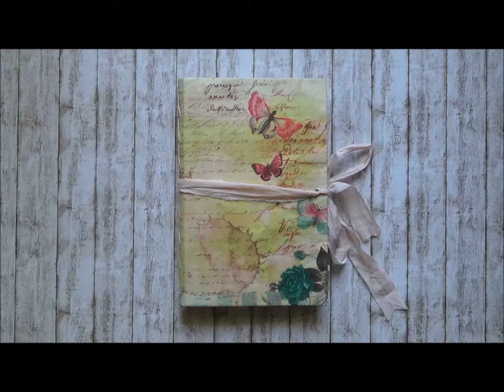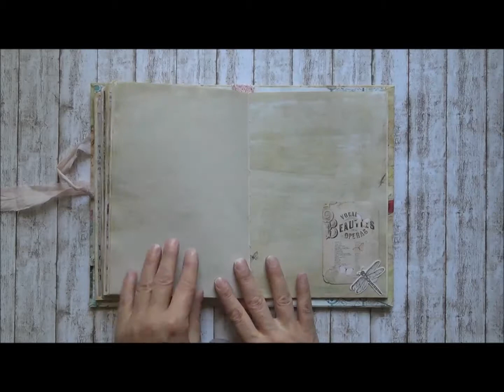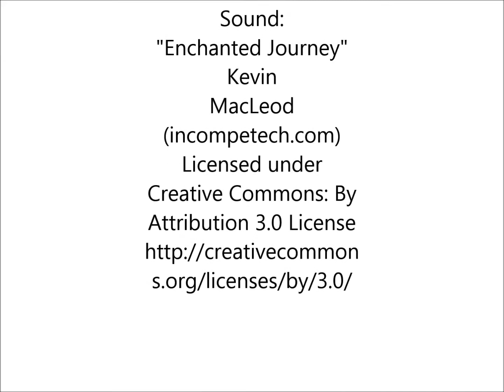Flutter Garden Journal (sold)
Envelope covered 5.75" x 9" journal with a 1" spine and 96 pages.

xx Manuela

(Cookie Free Website)
My etsy store
list=PLtLt22eVS4_K2plcTL5WbYLTDHvPOlabC

Freebies (you must logged in
your account to download!)